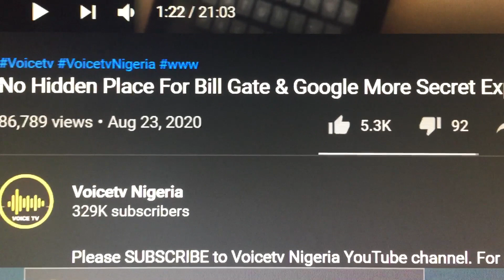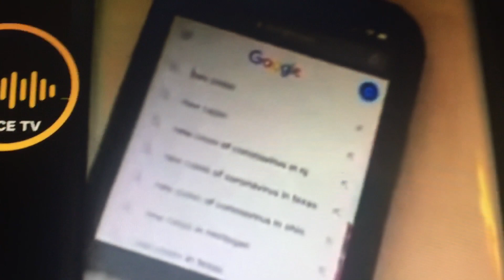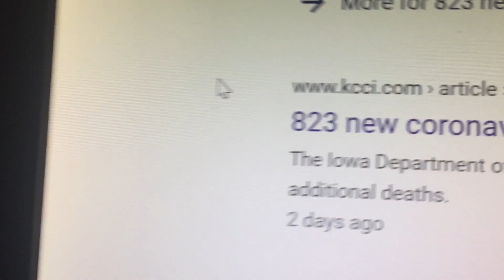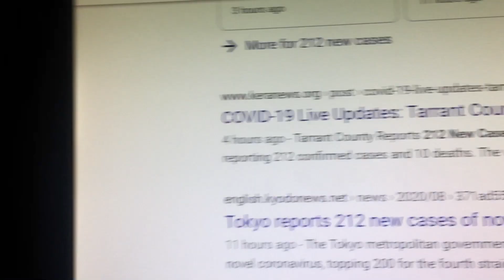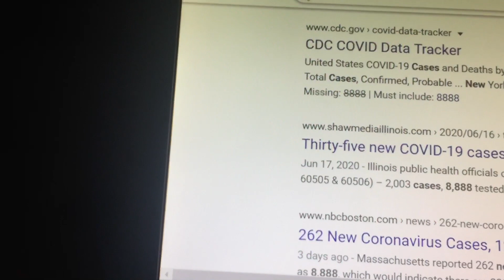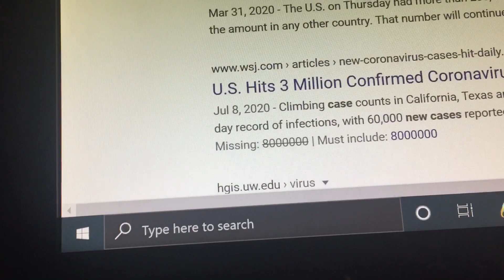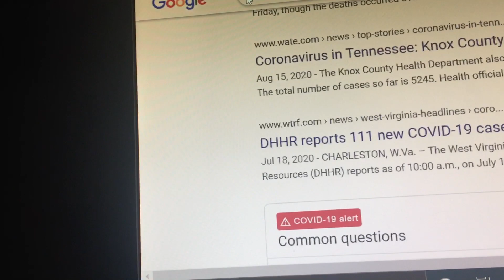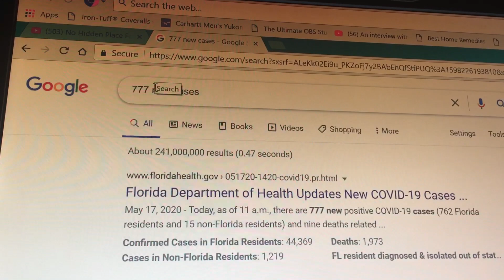Are We Being Played c19 8-23-2020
I found a video that added question for me about that C thing.  Very questionable.